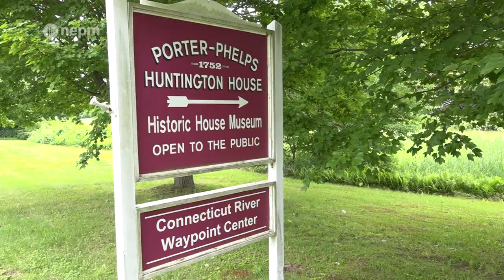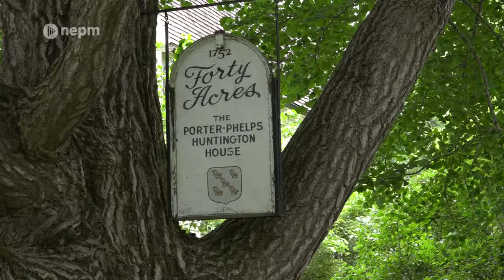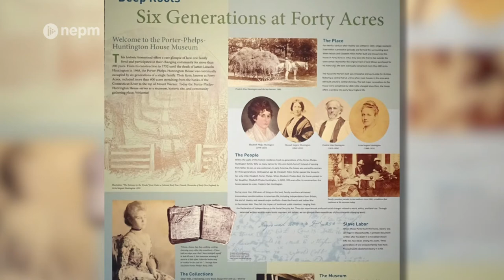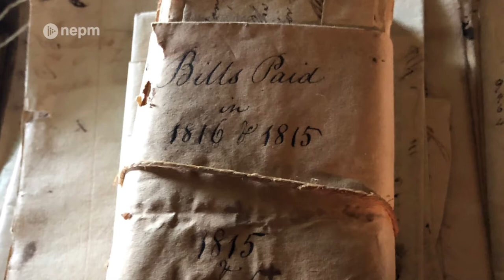The Porter-Phelps-Huntington House Museum | Connecting Point | Sept. 1, 2022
If you have lived in a family home, you know how memories and items can quickly build up over time around the house. Imagine what this looks like for a family that has lived in the same house for multiple generations. The Porter-Phelps-Huntington House Museum holds this family's history in a home seemingly frozen in time.

The museum was closed for two years because of the pandemic, however, “frozen in time” is just the opposite of how the museum spent this time closed. Thanks to a grant from the National Endowment of Humanities, the museum has been able to redesign its tours in a way that tells broader, more inclusive stories about the family and all of the people that worked there. Connecting Point’s Dave Fraser brings us the story.